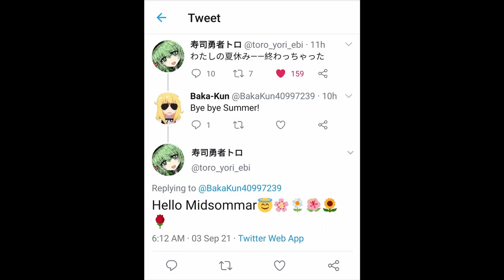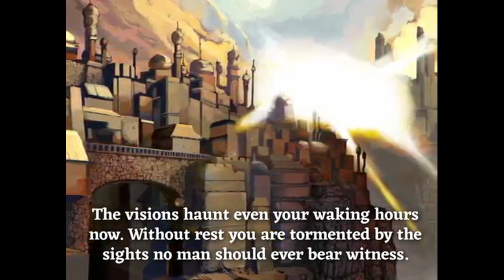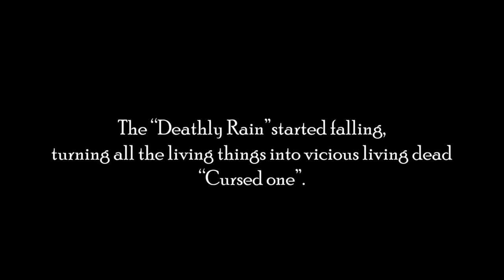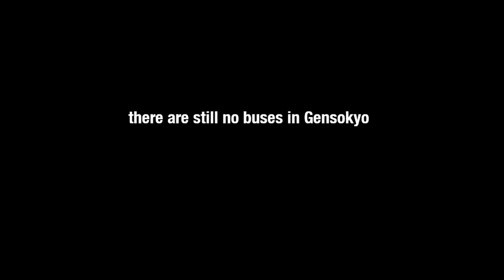5 Games to Play While We Wait for Black Souls 3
FEEL NO SHAME ABOUT SHAPE
WEATHER CHANGES THEIR PHRASE
EVEN MOTHER WIRR SHOW YOU ANOTHER WAY
SO PUT YOUR GRASSES ON
NOTHING WILL BE WRONG
THERE"S NO BRAME, THERE'S NO FRAME
IT'S UP TO YOU
THE FIRST WORDS SHOULD BE FINDED
WHATEREVR HORD YOU BACK
I CAN, CAN GET IT OFF

TERR ME WHAT, TERR ME WHAT, TERR ME WHAT YOU WANT
I DON'T KNOW WHY, DON'T KNOW WHY, DON'T KNOW WHAT YOU AFRAID
TERR ME WHAT, TERR ME WHAT, TERR ME WHAT YOU SAY
I DON'T KNOW WHY, DON'T KNOW WHY, TOO RATE, IT's TOO RATE

HAVE NO FEAR FOR REAR
IT'S JUST A TURNING WHEER
ONCE YOU START UP THERE'S NO OTHER WAY
DON'T PUT YOUR EYES ON BOOTS
STEP FORWARD YOUR ROOTS
THERE'S NO AID, THERE'S NO TRAD
IT BELONGS TO YOU

BEFORE YOU MISS SOMETHING GIVEN
YOU SHOUDL KNOW WHAT'S THE TRUTH
I CAN, I CAN MAKE IT OUT

I DON'T KNOW WHY, DON'T KNOW WHY, DON'T KNOW WHY YOU AFRAID

BEFROE YOU MISS SOMETHING GIVEN
YOU SHOULD KNOW WHAT'S THE TRUTH

sick 90s grudge riff is what makes this my favorite idol master op